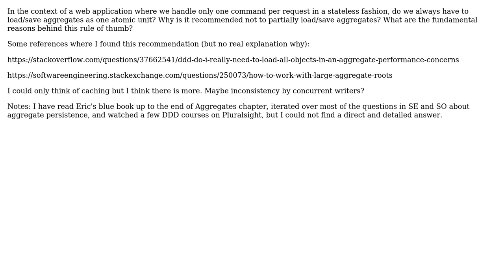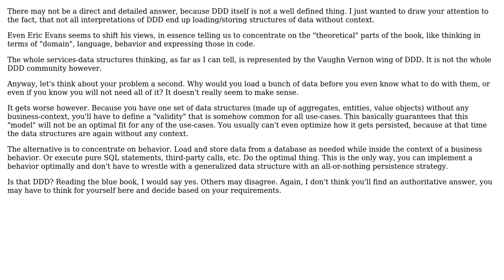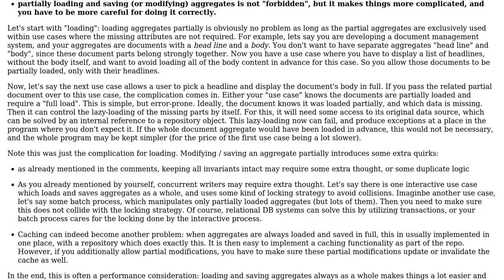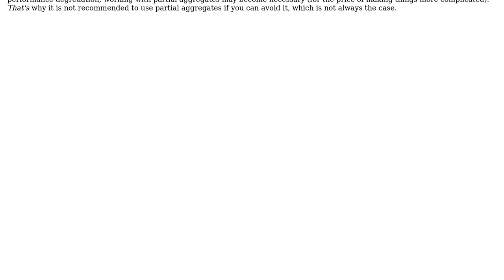Software Engineering: Importance of loading/saving complete aggregates at once in DDD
With thanks & praise to God, and with thanks to the many people who have made this project possible! | Content (except music & images) licensed under CC BY-SA | Music | Images & others | With thanks to user Robert Brautigam user geeko user Doc Brown user afh and the Stack Exchange Network Trademarks are property of their respective owners. You are responsible for your own actions.